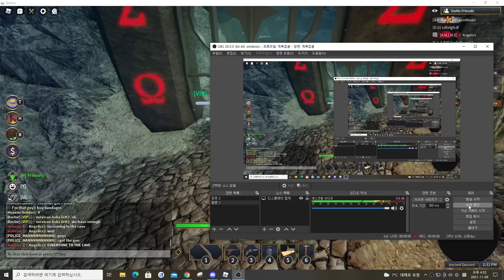Roblox The Wild West Halloween 2021, How to get Cursed Volcanic Pistol